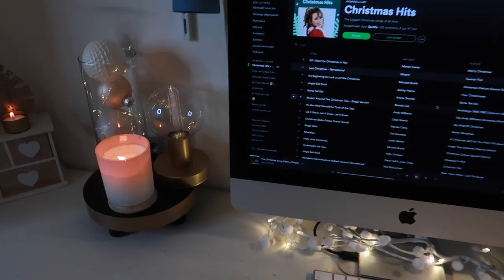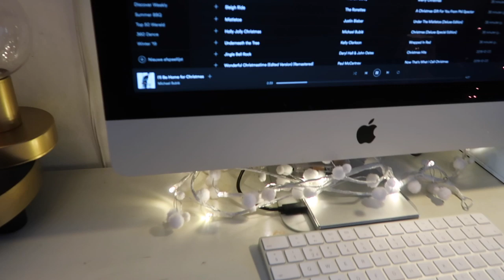Decorate With Me For Christmas 2019 🎅🏻🎄 | Floor Delver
Hi! Leuk dat je kijkt naar deze nieuwe video! Ik hoop dat je de video leuk vind. Wil je op de hoogte blijven van al mijn video's?

Love, Floor